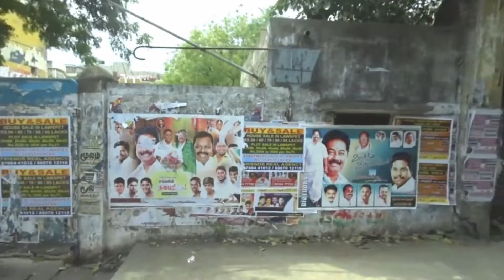南印度本地治里市來到Accord Puducherry旅館 Puducherry (India)